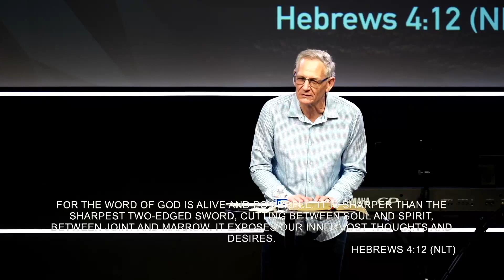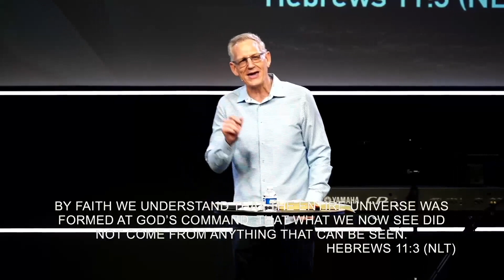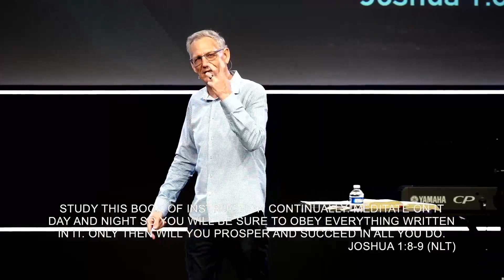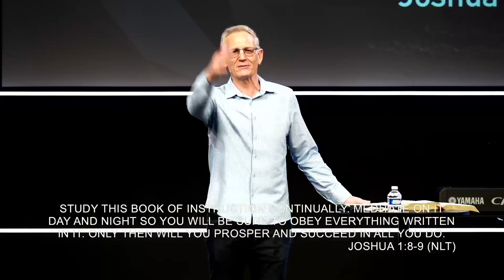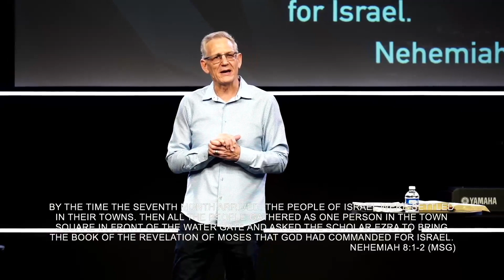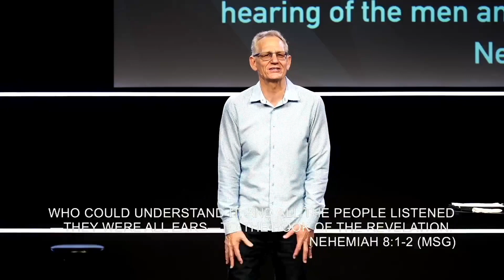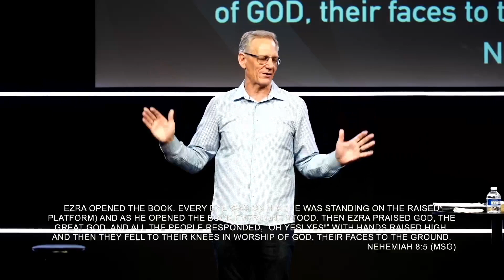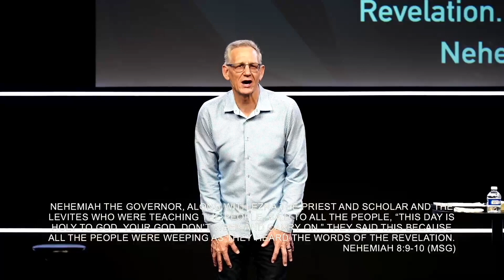The Greatest Force In The Universe God's Holy Written Word PF 3.10.2024